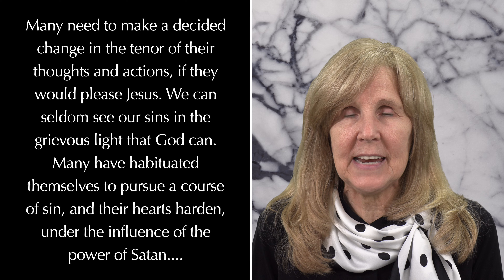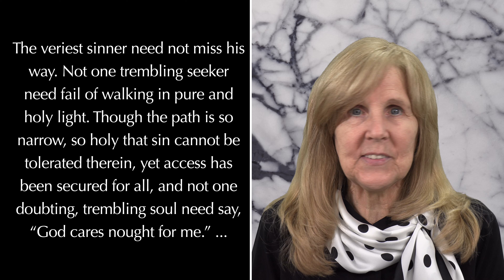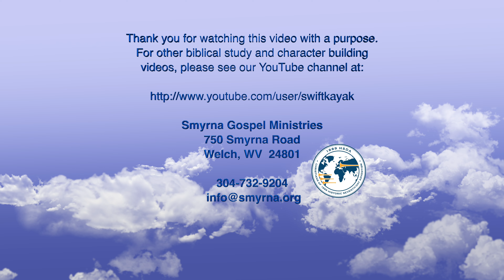God's Amazing Grace, September 13 — "Points Our the Way"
A reading by Sheri Stump from the devotional book, God's Amazing Grace by Ellen G. White. This presentation is for September 13.